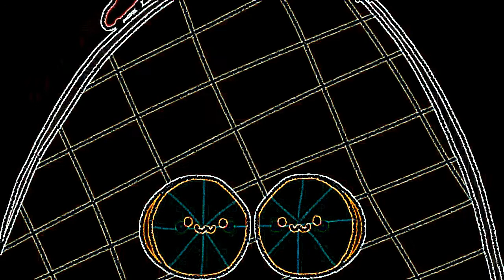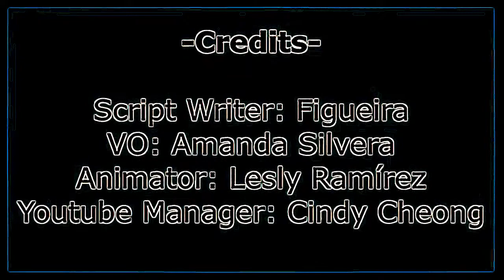Eye Care Psychology "10 Signs You've Found Your Twin Flame"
Watch the video and save your eyes. The light emission to the eyes in the video is reduced by 19.29 times compared to the original video.